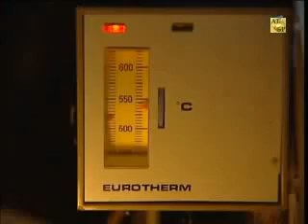Making the philosopher’s stone by Mr. Alchemy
At 7:50 the red powder is harvested.
At 8:10 the Red Powder is wrapped in BeesWax
At 10:11 the gold is harvested, and what looks like a face appears on the harvested gold